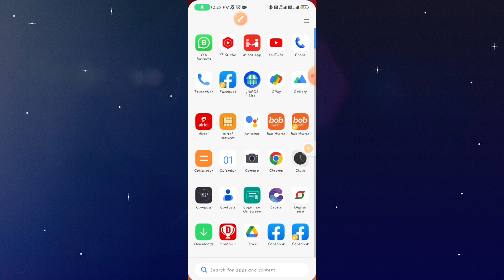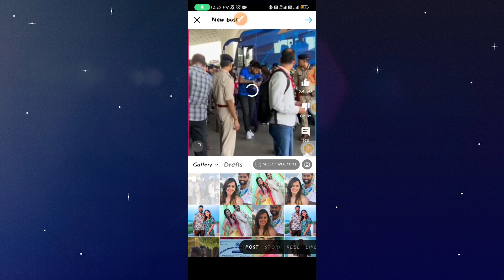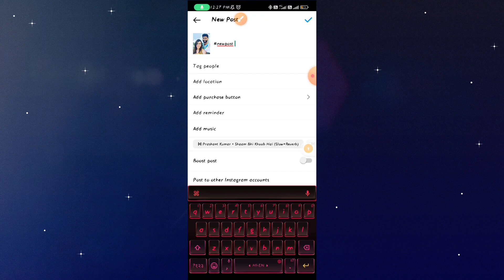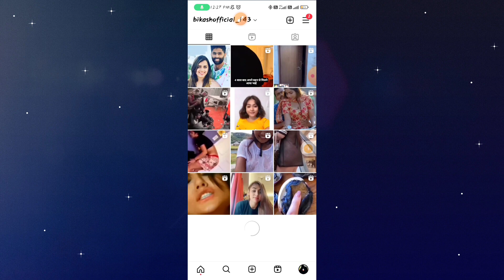Instagram per photo kaise dalen | how to upload photo on Instagram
kya aap Instagram mein photo dalna Chahte Hain To yah video aap Dekhte rahiye

video ko dekhne ke liye बहुत-बहुत dhanyvad🙏🙏👍